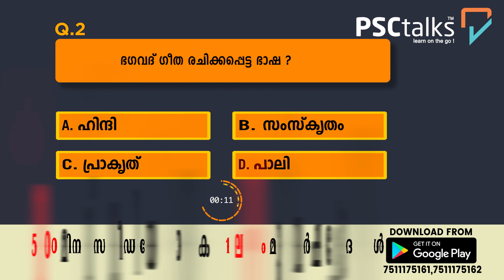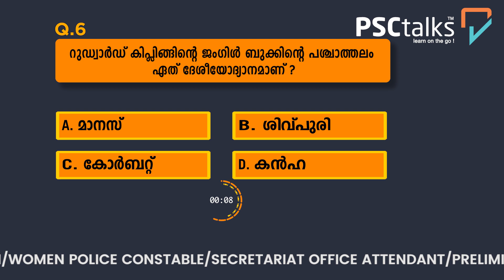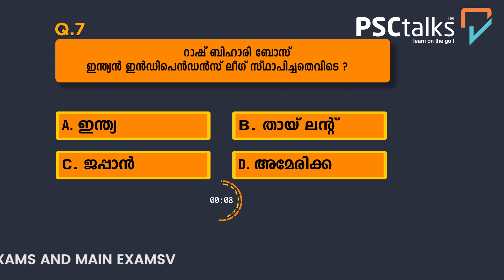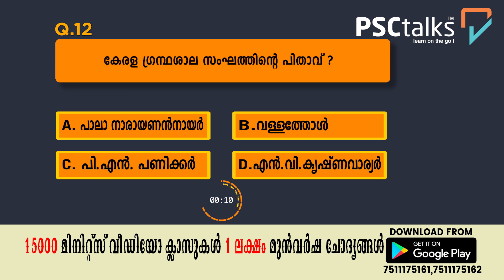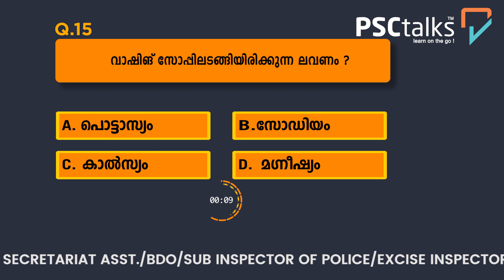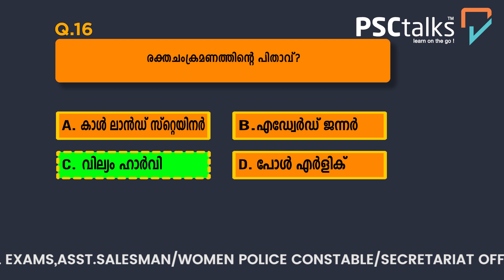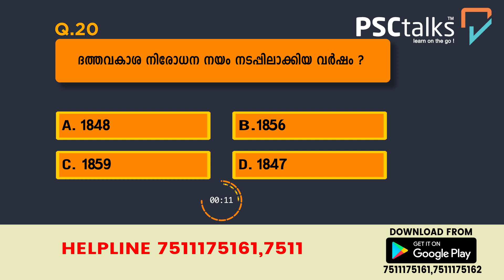SPECIAL LIVE QUIZ EPISODE 3 | PSC ആവർത്തിക്കുന്ന ഈ ചോദ്യത്തിന്റെ ഉത്തരം നിങ്ങൾക്ക് അറിയാമോ?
എത്രയും പെട്ടെന്ന് ഉത്തരങ്ങൾ കമെന്റ് ചെയ്യൂ 👇
കൂടുതൽ ആവർത്തനചോദ്യോത്തരങ്ങൾക്കായി വിളിക്കൂ 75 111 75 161